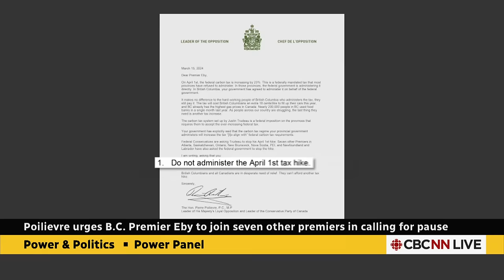Trudeau calls out Liberal premier’s push to pause carbon tax | Power & Politics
Prime Minister Trudeau accused Liberal Newfoundland and Labrador Premier Andrew Furey of bowing to 'political pressure' after Furey called for a pause to the planned April 1 carbon tax hike. The Power Panel weighs in on Furey's response and the PM's fight on several other provincial fronts.